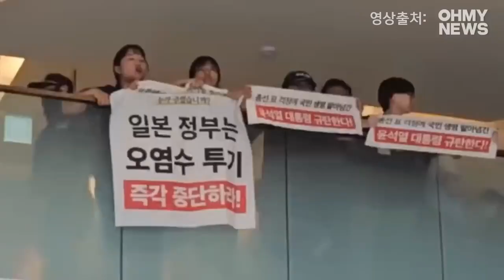핵 폐수 중단 탄핵 밖에 방법이 없다 ! - 김용민 [믿습니다]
5만원 (시사회 티켓 2매 + 포토 제작 에세이집)

 △ 월~금 오전 6시 30분 :  류효상의 〈신통알〉
 △ 월~금 오전 8시 :  유용화의 〈뉴스코멘터리〉
 △ 월,수,금 오후 1시 :  박예슬의 〈톡터뷰〉
 △ 월요일 오후 4시 :  백은종 양희삼 안진걸의 〈퇴진속으로〉
 △ 월요일 오후 5시 :  남태우, 박영식, 조성환의 〈몹쓸정치 (몹시 쓸모있는 정치
      이야기)〉
 △ 화,목 오후 1시 :  백현빈의 〈정면돌파〉
 △ 화요일 오후 5시 :  백은종 정대택의 〈응징의 부활〉
 △ 화요일 오후 7시 :  이정헌의 〈아.설.대 (아침이 설레이는 대한민국)〉
 △ 화요일 오후 8시 30분:  양희삼의 〈희망공장 변상욱 대기자의 알파고알〉
 △ 수요일 오후 3시 :  김태형 백자의 〈ㅆㄷㄱ (싸다구)〉
 △ 수요일 오후 7시 :  오현정, 이경, 이은영의 〈엄마정치〉
 △ 목요일 오후 2시 :  조병현 교장의 〈단재학당〉
 △ 목요일 오후 3시 :  김맹구와 〈선을 넘는 사람들〉
 △ 목요일 오후 5시 :  인권연대 오창익의 〈오다방〉
 △ 금요일 오후 6시 :  김맹구, 박예슬의 〈촛불같은 사람들〉
 △ 토요일 오전 11시 :  남태우, 박진영, 윤선희의 〈체 게바라의 노래〉
 △ 일요일 오전 11시 :  남태우의 〈민폐투어〉